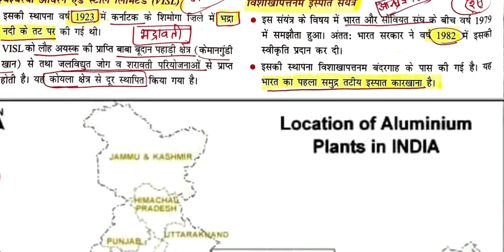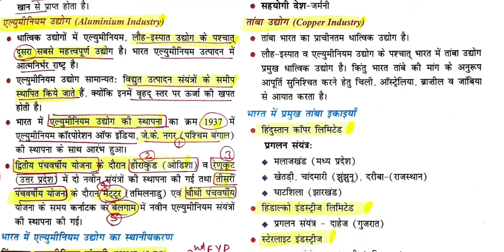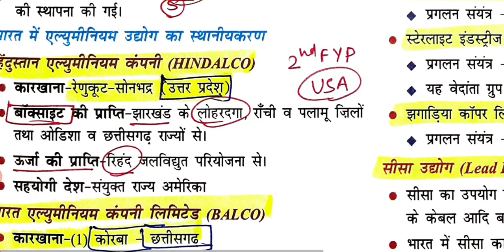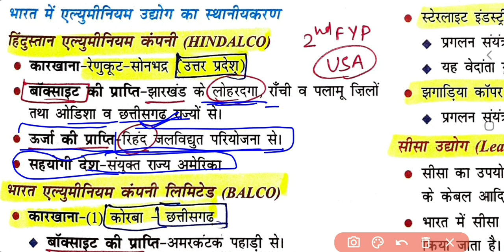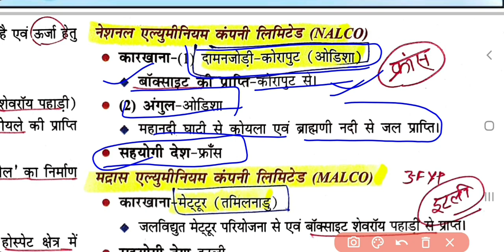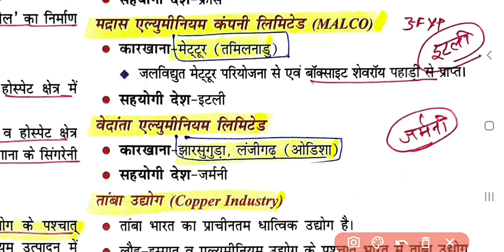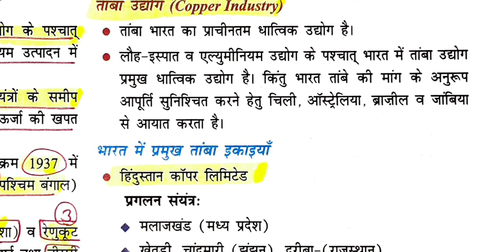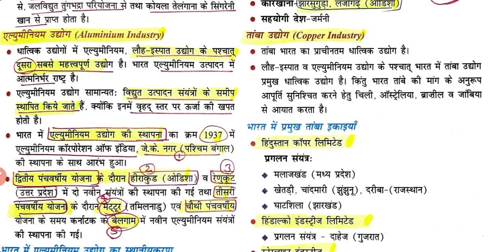Aluminum and Copper Industry एल्युमिनियम एवं तांबा उद्योग Indian Geography GS Online